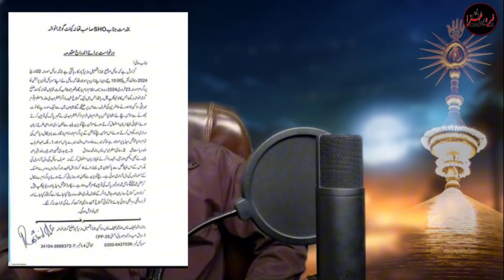Bachay ko Yazeed Kehny pa Zakir Muntazir Mehdi pe FIR ki Darkhawst